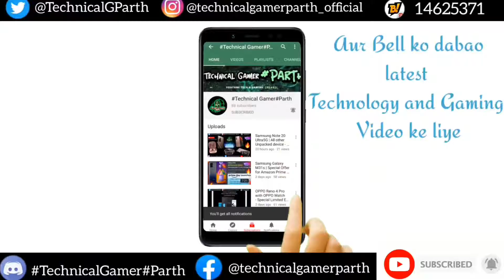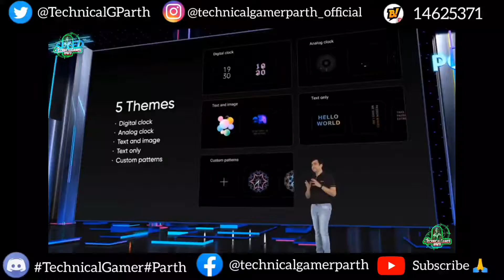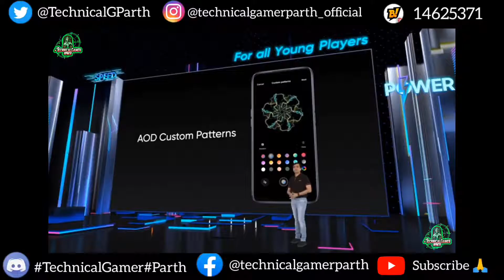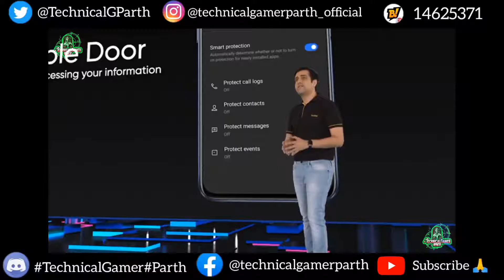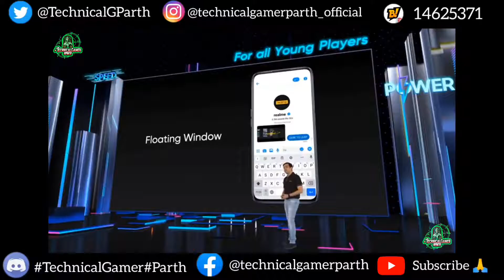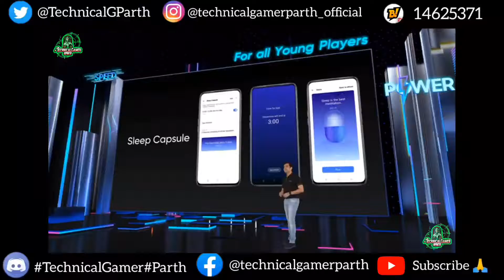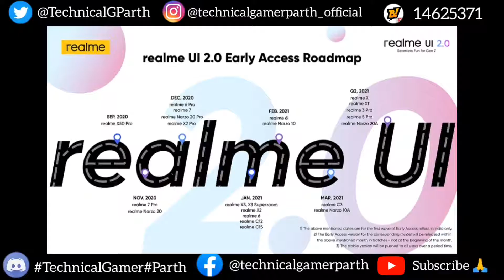Realme UI 2.0 - Based On Android 11 - When It will come to your phone ?? Must Watch🔥🔥🔥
Welcome Dosto

This video is on Technology

•This is Realme UI 2.0

•It has come in Realme X50 Pro

•The Realme UI 2.0 is going to come in all other Realme Devices
•So the Months are given in Video please Watch till End

And Existing Exclusive video Coming Tommorow
Of 7Oct Launch ( Leap To Next Gen )

Jayda se jayda Share karo
For Such More Videos Support Me🙏🔥

To Abhi Jaldi se Jaldi Flow Karodo Dosto
Aur apna Pyaar Support dikha

 Aur Kya kuch hai apka suzav
Comment mein batao ✍️

Bohat mehanat lagti hai ek video create aur edit karne me Dosto.

Jald hi ek Technical Unboxing GAMING HEADSET Thoda Late ho raha hai Sorry
-*(UNBOXING)*- a product 👍🏻

Vande Mataram 🇮🇳.